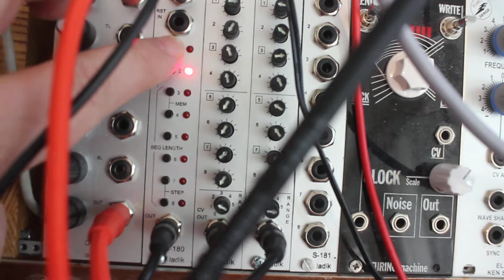Modulaarinen Aamukahvi part2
Aamujamittelua modulaarilla